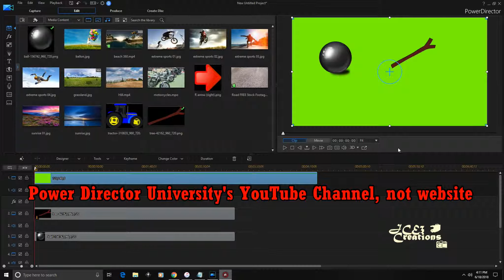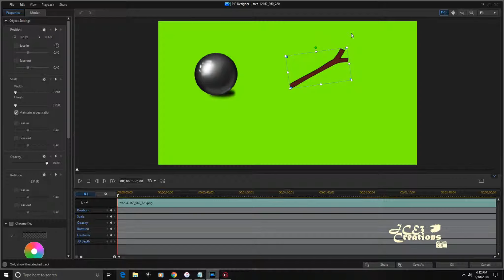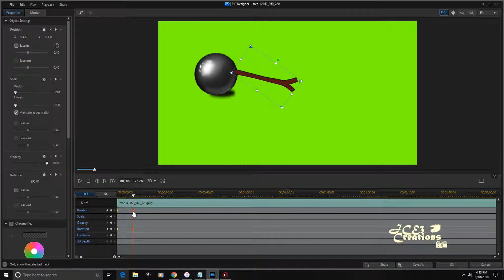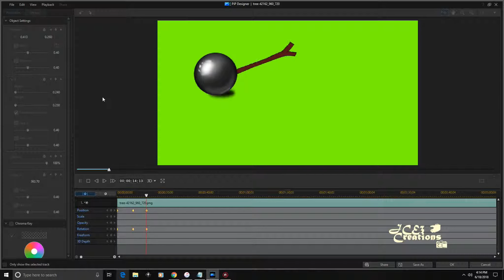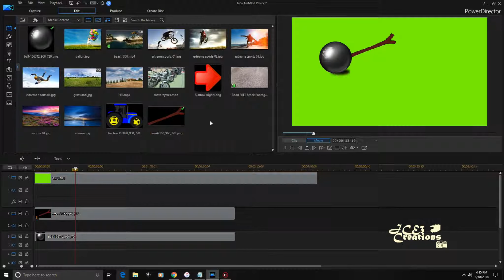Rotation without changing axis